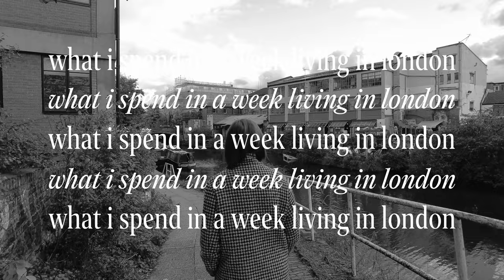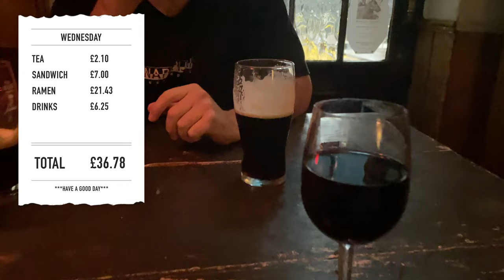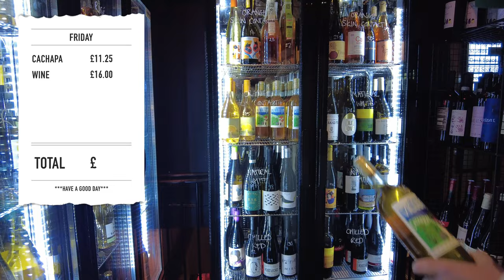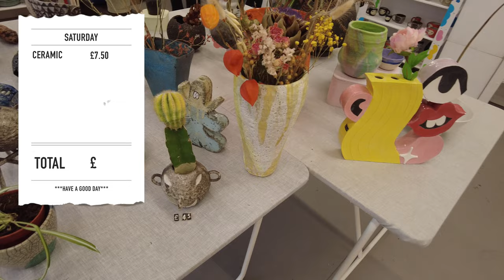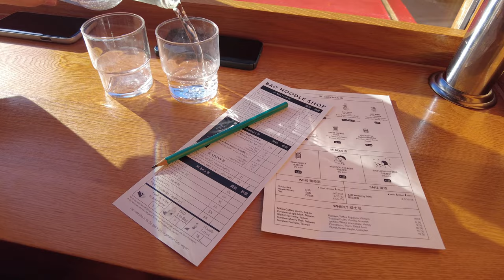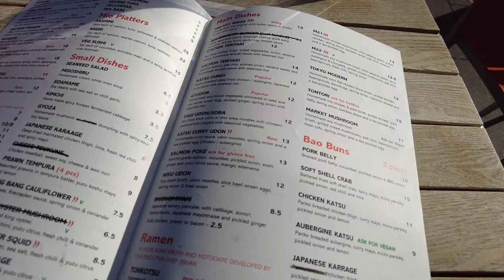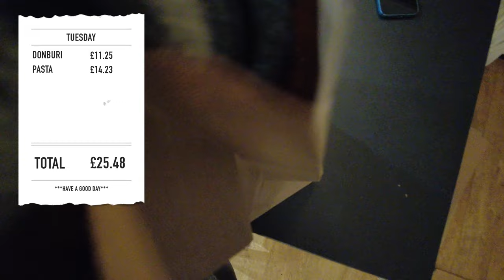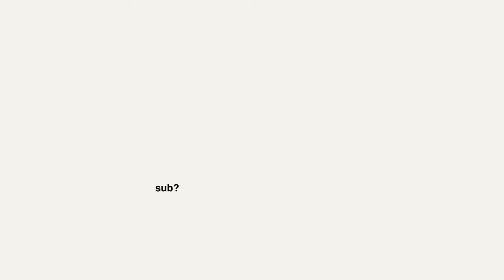what i spend in a week as a 27 year old in london | what it *actually* costs to live in london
hello friends, this is everything i spend in a week living in london 💘 i hope this helps anyone who is wondering how much it costs to live in london or just enjoy if you want to know how i spend my money ✨

0:00 - welcome
0:42 - day 1
3:03 - day 2
4:40 - fixed expenses
7:32 - day 3
9:41 - day 4
12:07 - day 5
13:32 - day 6
15:20 - day 7
16:19 - grand total